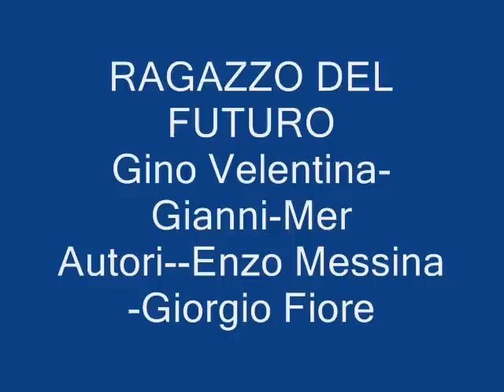' ' 'RAGAZZO DEL FUTURO ' ' ' DAI CHE CE LA FAI ' ' '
' ' ' RAGAZZO DEL FUTURO ' ' 'DAI CHE CE LA FAI ' ' ' Cantano-Gino Messina-Valentina Fiore-GianniRomano-Meri maranta-
Autori---Enzo Messina-Giorgio fiore.
Arrangiamenti-registrazione-esecuzioni musicali-
-audiomix...Maestro Giorgio fiore ))
Direzione artistica---Enzo Merssina